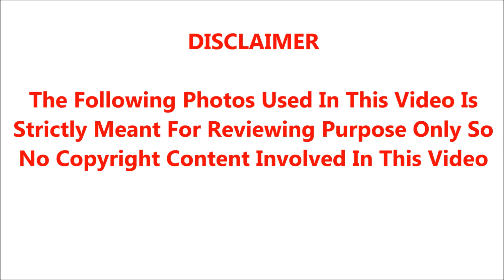🔴நடிகர் டி.ராஜேந்தர் தற்போதைய உடல்நிலை.! எல்லாம் கைமீறி விட்டது.! மருத்துவர் அதிர்ச்சி அறிக்கை.!